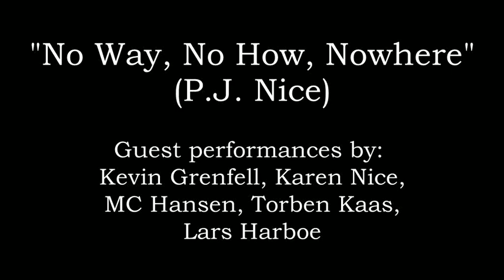No Way, No How, Nowhere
Words and music by Phil Nice
Guests:
Kevin Grenfell: Lead vocals, trumpet, trombone
Karen Nice: Lead and backing vocals
Lars Harboe: Chorus
MC Hansen: Chorus
Torben Kaas: Chorus

Never a borrower or lender be
You say, trust me
I’ll wait and see
Should I jump for joy and dance a jig?
Invest my dough in something big?
Is it lipstick on the same old pig?

New financial instruments
Earn in growing increments
Show me one more get rich scheme
The greatest thing since margarine
A pipeline full of pipe dreams

No way. I’m skeptical
You’re twitching with your eye
What is it that you’re trying to sell?
Here’s a diet pill for a big fat lie

This new thing you call a wheel
It rolls around, is that the deal?
That’s your latest get rich scheme
The greatest thing since Vaseline
That’s the dumbest thing I’ve ever seen

I want it all and I want it now
But put in those ten thousand hours?
I want the knowledge and the skill
I want the view from on the hill
Can I maybe get it as a pill?